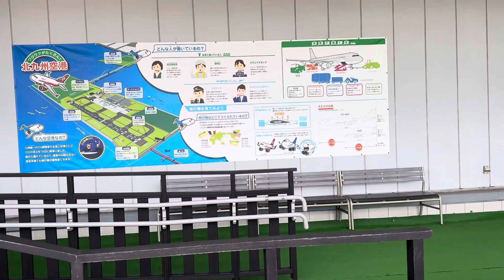【飛行機】2024/4/14 北九州空港 展望デッキ North Kyushu Airport observation deck